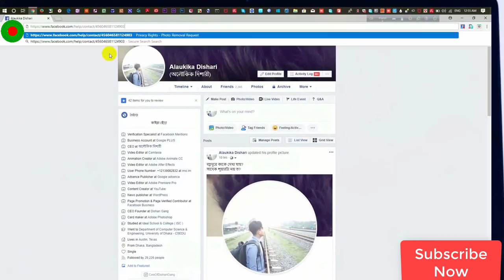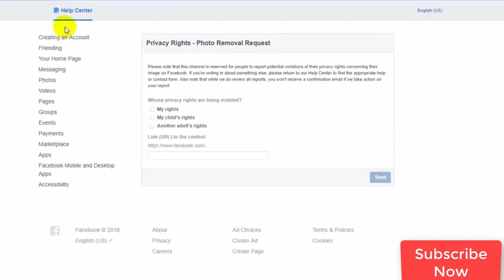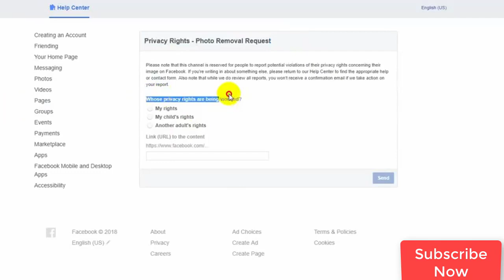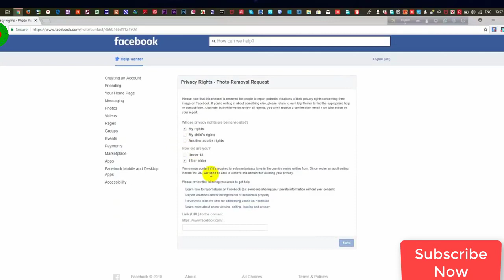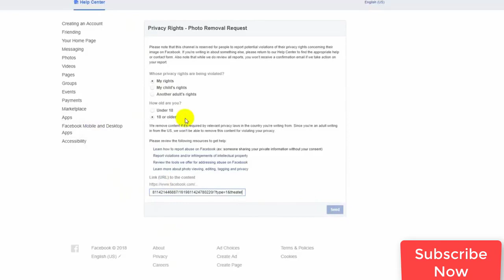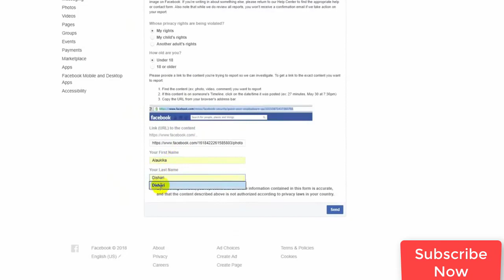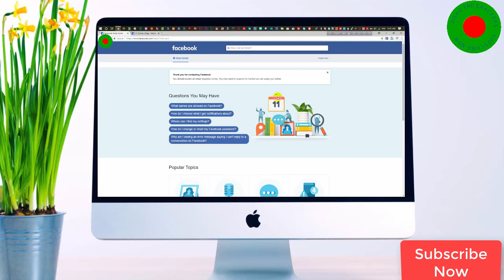How To Removed Facebook Troll Group Page Harrasment Photos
how to remember facebook account

कैसे फेसबुक खाते को याद करने के लिए

*** ANTI-PIRACY WARNING ***
This content is Copyright to DISHU THE GREAT. Legal action will be taken against those who violate the copyright of the following material presented! This Visual and Audio Element is Copyrighted Content of DISHU THE GREAT. Any Unauthorized Publishing is Strictly Prohibited.

ahoana no fomba hahatsiarovana ny kaonty facebook
facebook கணக்கை எப்படி நினைவில் கொள்வது
كيفية تذكر حساب الفيسبوك
فیس بک اکاؤنٹ کو یاد کرنے کے لئے کس طرح